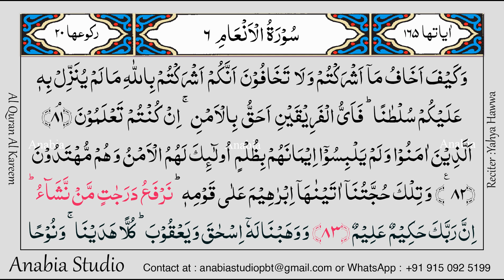KR 0349 Urdu s006 083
قرآن کا اردو ترجمہ , قرآن کے اردو معنی,